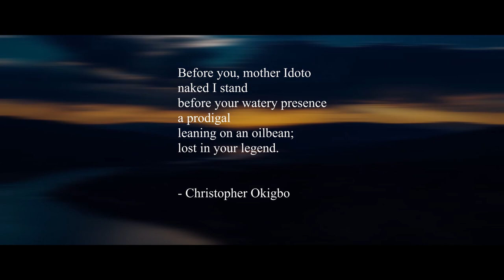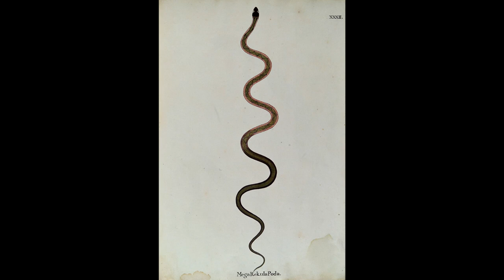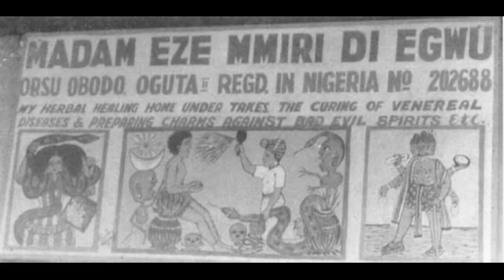Oshimmiri Arushi of the Waters Explained - Igbo Spirituality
(We now have an in-house dibia for Eze-tier patrons!)

In this video I explain who 'the igbo water goddess' is. Oshimmiri goes by many names and is central to personal and communal life in Igbo land. She also played a role in your reincarnation that may explain the nature of your love life, creativity and ability to earn wealth.

Featured Art by
Otu Eze Nwanyi of Oguta
Eze Mmiri Di Egwu - Sabine Jell-Bahlsen
Aquarius - El Carna Studios
Cabocla - Jurema Lindsay
Snake Charmer - Umanstiva
Stepgenieblogs
Zoumana Sanel G